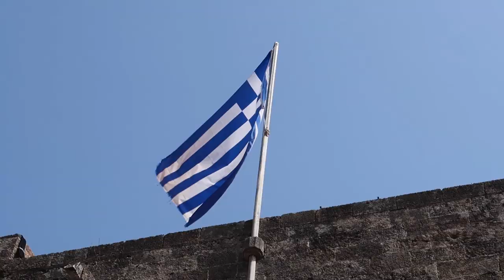What to See in Rhodes, GREECE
Did you know there were Knights in Greece?? We check out the Grand Palace of the Knights of Rhodes, go in and out the old town fortress, and end our day at the acropolis and the beach!